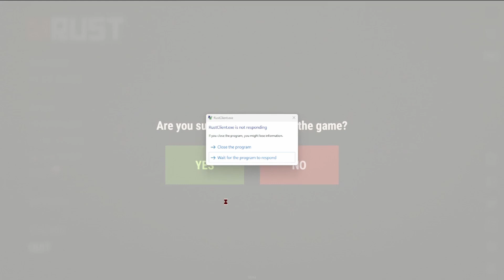Rust is pain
TWITCHHHHHHHHH maybe I'll stream, who knows.